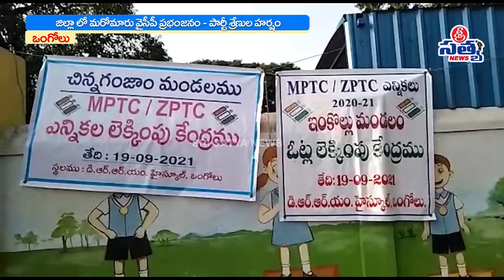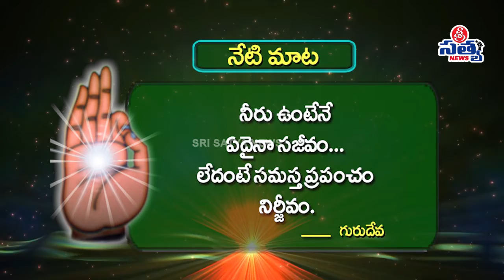19-09-2021 SRISATYA NEWS BULLETIN 8:00 PM SRISATYA NEWS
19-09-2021 SRISATYA NEWS BULLETIN 8:00 PM SRISATYA NEWS |SRISATYA NEWS